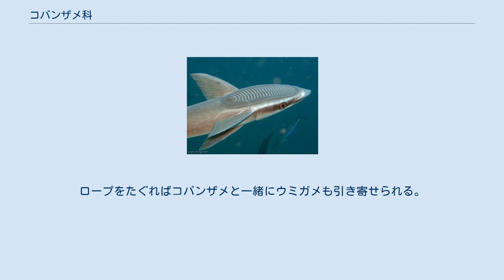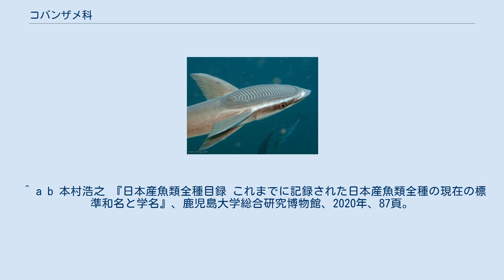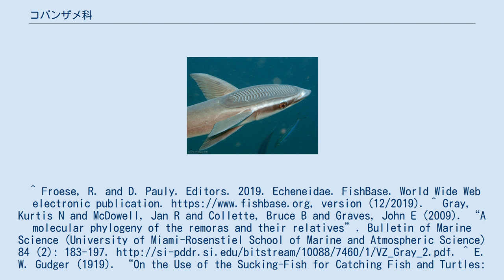コバンザメ科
コバンザメ科（コバンザメか、Echeneidae）は、条鰭綱スズキ目（2016年発行のFishes of the World 5th EditionではCarangiformes目）に分類される科。
 以下の分類・英名は、Fishbase(2019)に従う。
和名は本村(2020)に従う。
 コバンザメ科はスギ科+シイラ科の姉妹群となる。
内部の系統に関しては、分子系統解析から次のような系統樹が得られている。
 コバンザメはウミガメ漁に利用されている。
生きたまま捕らえたコバンザメの尾にロープを結びつけ、ウミガメの近くで放つと、コバンザメは一直線にウミガメに向かっていき腹にくっつく。
ロープをたぐればコバンザメと一緒にウミガメも引き寄せられる。
小型のものであれば直接捕獲し、大型のものであれば最終的に銛でしとめる。
 この漁はインド洋全体、特にザンビアやモザンビーク周辺の東アフリカ沿岸や、ケープタウンやトレス海峡近くの北オーストラリアで記録されている。
 類似した漁法は日本やアメリカでも行われている。
西洋の文献で最も初期に「漁する魚」が記述されたのは、クリストファー・コロンブスの2度目の航海記録である。
一方、レオ・ウィーナーは、コロンブスがアメリカをインドと勘違いしていたことから、アメリカに関して書かれた記述は怪しく、東インドについて書かれた記述からコロンブスが作り出したものであろうと考察している。
 ^ a b 本村浩之 『日本産魚類全種目録 これまでに記録された日本産魚類全種の現在の標準和名と学名』、鹿児島大学総合研究博物館、2020年、87頁。
^ Froese, R. and D. Pauly. Editors. 2019. Echeneidae. FishBase. World Wide Web electronic publication. version (12/2019). ^ Gray, Kurtis N and McDowell, Jan R and Collette, Bruce B and Graves, John E (2009). “A molecular phylogeny of the remoras and their relatives”. Bulletin of Marine Science (University of Miami-Rosenstiel School of Marine and Atmospheric Science) 84 (2): 183-197. ^ E. W. Gudger (1919). “On the Use of the Sucking-Fish for Catching Fish and Turtles: Studies in Echeneis or Remora, II., Part 1.”. The American Naturalist 53 (627): 289-311. ^ E. W. Gudger (1919). “On the Use of the Sucking-Fish for Catching Fish and Turtles: Studies in Echeneis or Remora, II., Part 2”. The American Naturalist 53 (628): 446-467. ^ ^ Leo Wiener (1921). “Once more the sucking-fish”. The American Naturalist 55 (637): 165-174.